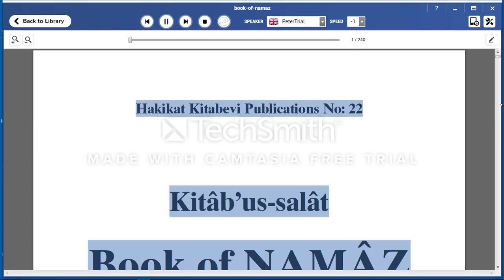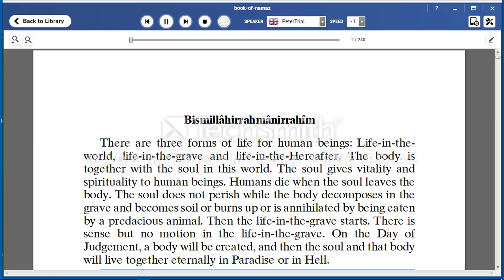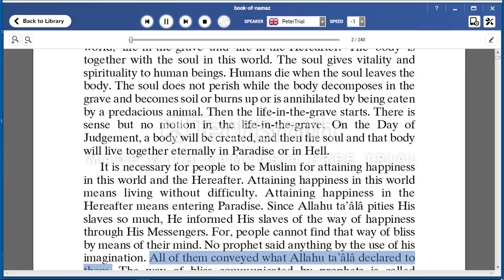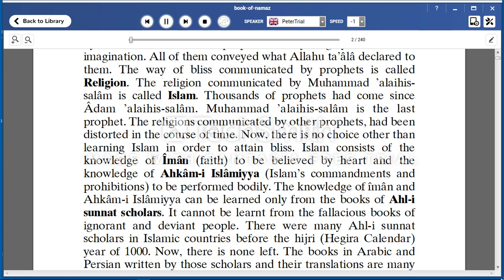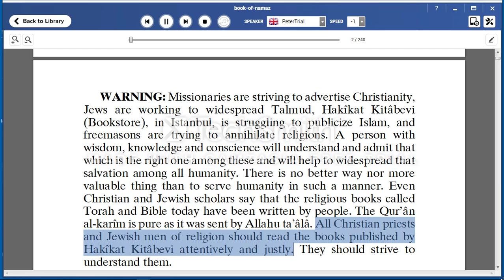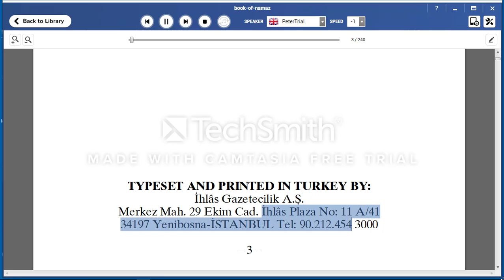Book of NAMAZ (Kitab'us-salat) Huseyn Hilmi Işık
Hakikat Publications NO:22